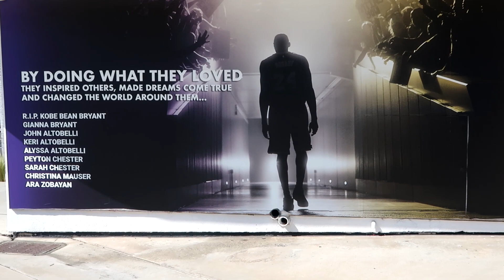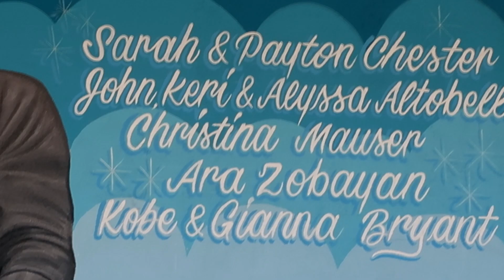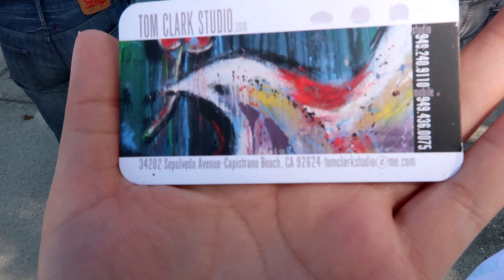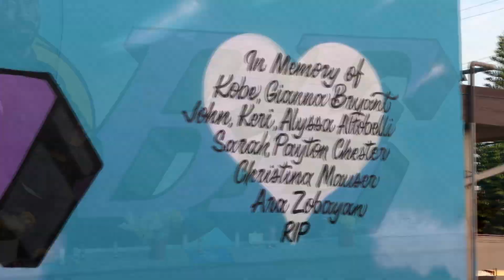Kobe's Murals in Orange County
a few of the murals in Orange County. I follow kobemural on instagram and the website they made kobemural.com to check out the locations and directions.